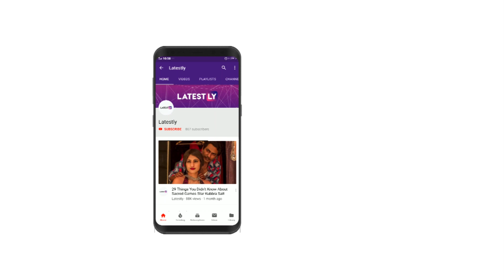Javed Jaffrey SLAMS Salman Khan's TV Show Bigg Boss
Javed Jaffrey gets vocal on television's most controversial TV Show Bigg Boss